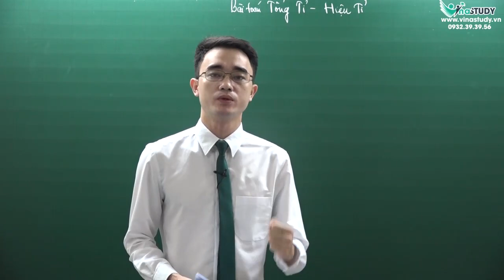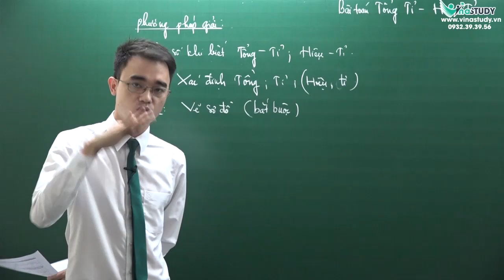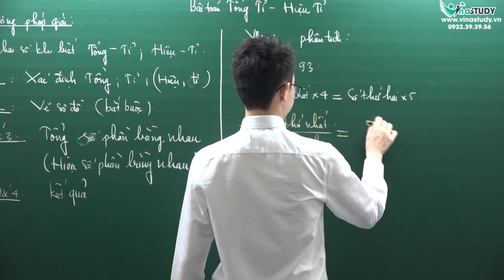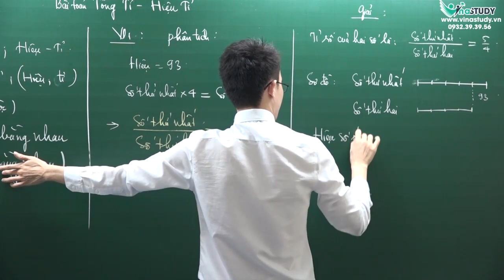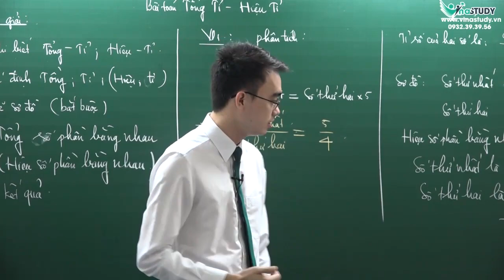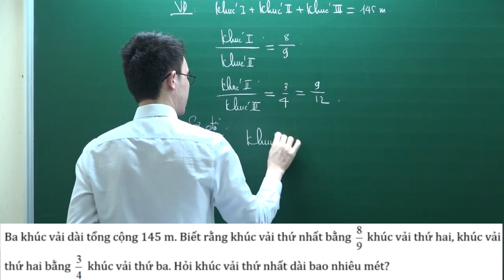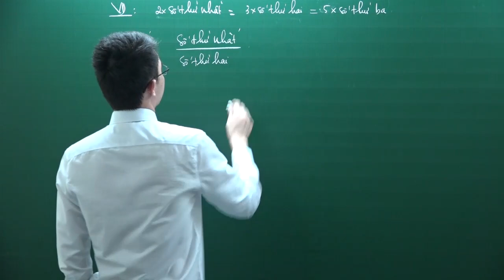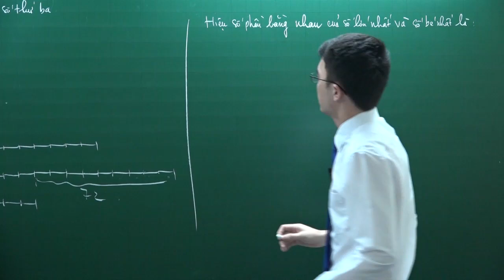Toán lớp 4 - Bài toán tổng tỉ - hiệu tỉ - thầy Nguyễn Thành Long - Học trực tuyến - Vinastudy.vn